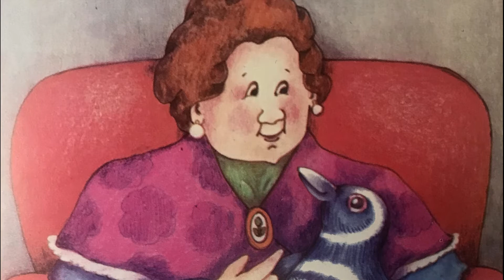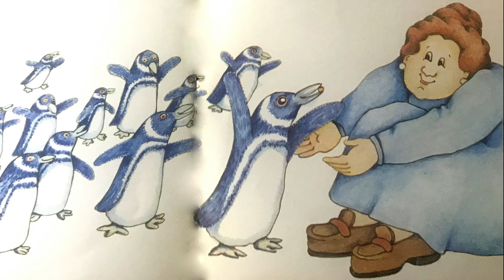Cuento para niños de Graciela Montes: EUSEBIO Y SU MAMÁ - Cuentos infantiles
Cuento infantil de Graciela Montes. Cuentos para niños en YouTube. Las ilustraciones son de Elena Torres y la voz de César Gómez. El fondo musical es de Kevin McLeod. Cuento recogido de la edición en papel de Editorial Cincel en su colección: La Manzana Viajera.

Graciela Montes se crio en Florida, un barrio del Gran Buenos Aires.​ Profesora en Letras en 1971 en la Facultad de Filosofía y Letras de la Universidad de Buenos Aires.
Trabajó más de veinte años en el Centro Editor de América Latina,​ siendo directora -junto con Delia Pigretti- de la colección de literatura infantil "Los cuentos del Chiribitil".
Fue miembro fundador de ALIJA (Asociación de Literatura Infantil y Juvenil de la Argentina), cofundadora de la revista cultural "La Mancha" y codirectora durante sus dos primeros años.1
Obtuvo el "Premio Lazarillo" en 1980 y fue nominada candidata por Argentina al Premio Internacional "Hans Christian Andersen" en 1996, 1998 y 2000.​ En 1999, ganó el premio "Pregonero de Honor" y en 2004 obtuvo un diploma de la Fundación Konex en la categoría "Literatura Infantil".
En 2018, le otorgaron el XIV Premio Iberoamericano SM de Literatura Infantil y Juvenil.

Divulgar la poesía y la narración oral es el principal objetivo del canal.
Mi nombre es César Gómez, soy narrador oral, locutor de radio y cuentacuentos. Muchas Gracias.